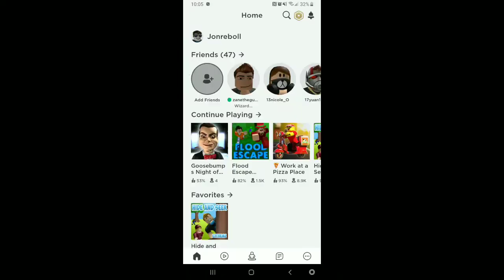Theirs Friendly Fire | Roblox #1 (Not for Kids) Wizard Tycoon: 2-Players w/ZaneTheGamer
Let's get things straight I don't hate Roblox never loved it and never will play it either I just never found fond of it so I really never bother to play it. But I might change my mind if this video blows up I'll do more. But Isaiah wanted me to do roblox so I'll do it for Isaiah. On this episode we are playing Wizard Tycoon 2 player which is basically a Harry Potter time game but tycoon wise.